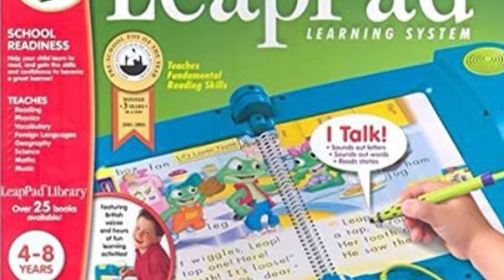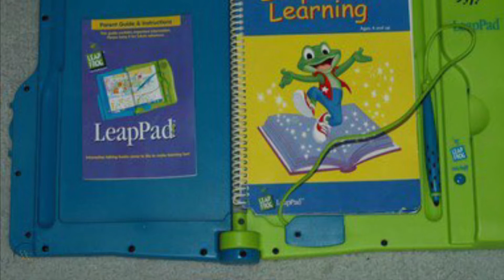Leappad in postseller’s among us playtime episode